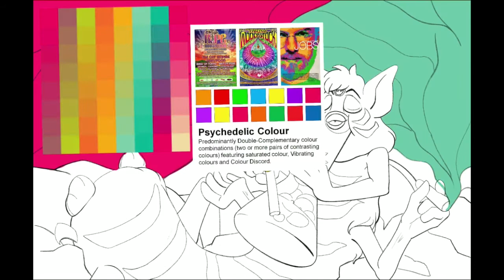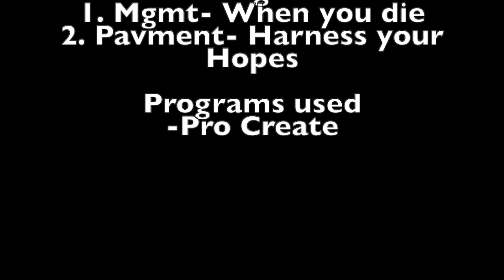Long Furby Speedpaint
I wanted to try a different shading technique. I had a lot of fun working on this~

Edit: Also I'm sorry for the second half of the video being more ye-haw

For more of my work, make sure to check out my Instagram. Instagram